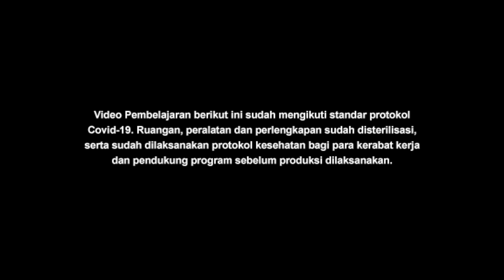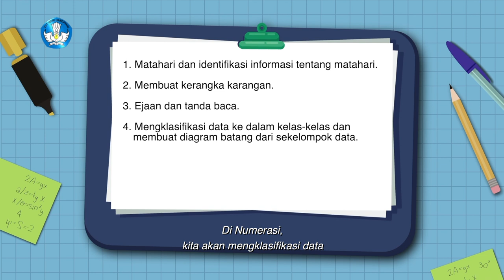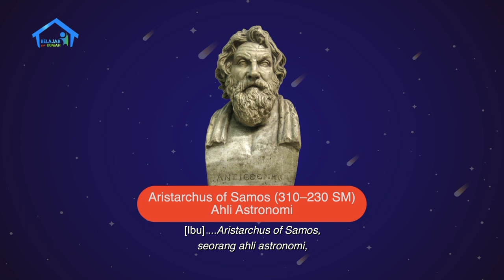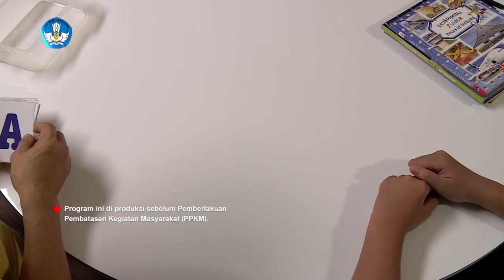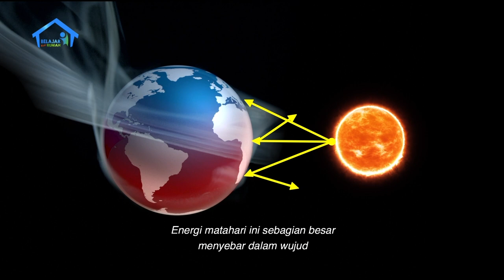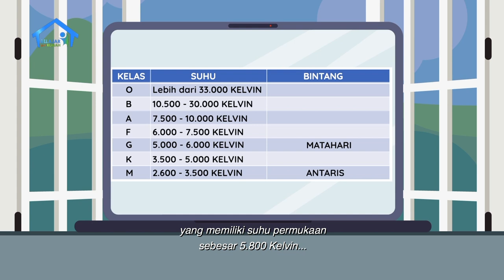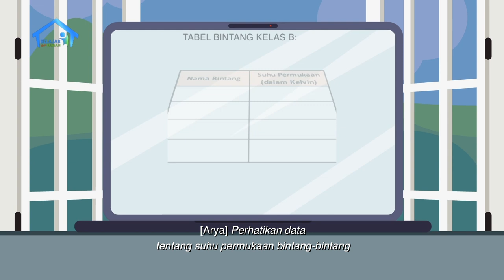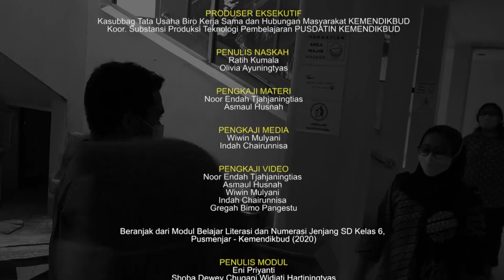BDR | SD Kelas VI | Episode 78 - Matahari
Sinopsis

Pada suatu hari yang cerah, sepulang Arya dan Ayah Salman dari pergi memancing, Ibu Emi memperhatikan kulit Arya dan Ayah Salman terbakar. Hal ini disebabkan karena Arya hanya memakai kaus lengan pendek dan tidak memakai krim tabir surya. Tentunya hal ini seringkali terjadi karena negara kita yang beriklim tropis dan kaya akan sinar matahari. Namun, apakah kalian mengetahui bagaimana pentingnya Matahari sebagai pusat tata surya? Mari kita simak pembahasan tentang Matahari pada episode kali ini, juga tentang bagaimana serunya Arya dan teman-teman dalam mengidentifikasi informasi tentang Matahari!